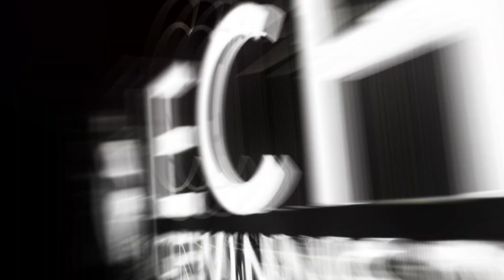Musical-Magie in Hamburg: Hendrik Vahle gewinnt Freikarten für Disneys DER KÖNIG DER LÖWEN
Im Rahmen der Jubiläumsaktion „20 Jahre 20 Preise“ von schuhplus – Schuhe in Übergrößen – gibt es erneut strahlende Gewinner. Diesmal durfte sich Hendrik Vahle aus Friesoythe über zwei Freikarten für das weltberühmte Musical Disneys DER KÖNIG DER LÖWEN in Hamburg freuen. Die Freude über den Gewinn war so groß, dass seine Mutter, Daniela Vahle, den Preis persönlich bei schuhplus am c-Port entgegennahm. Mit dieser Auszeichnung öffnet sich für Hendrik Vahle die Tür zu einem unvergesslichen Abend voller Emotionen, Musik und unbeschreiblicher Bühnenkunst.